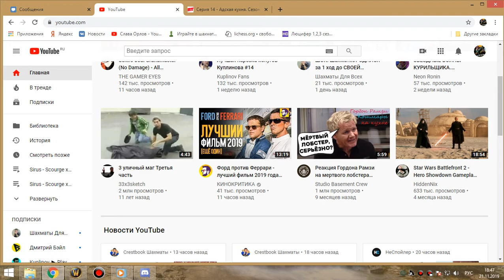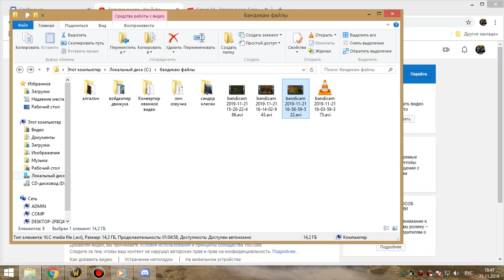3я часть ЗС бдк 21 11 19